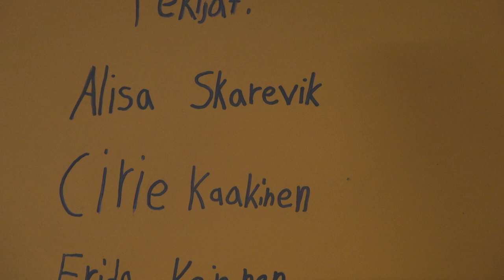Maailma josta kukaan ei selviä - Elokuvaklubi Pikseli, Kevät 2019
Valveen elokuvakoulun järjestämässä elokuvakerhossa syksyllä 2019 valmistunut elokuva. Elokuva on tehty elokuvaklubi Pikselissä. Tekijöiden ikä 10-13.